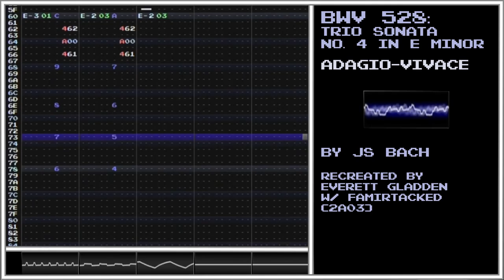BWV 528 Trio Sonata by JS Bach | 8-bit Recreation (Adagio-Vivace)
8-bt recreation of the piece by Johann Sebastian Bach of the Adagio-Vivace sections. The original piece and what I based this recreation off of can be found